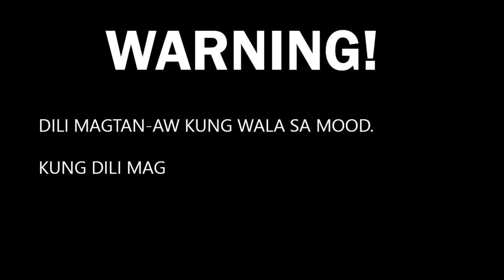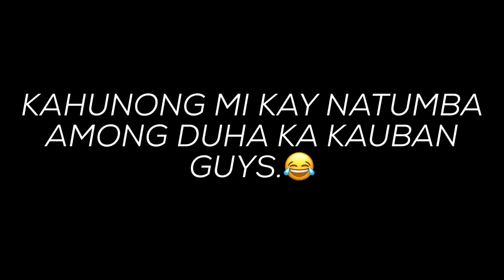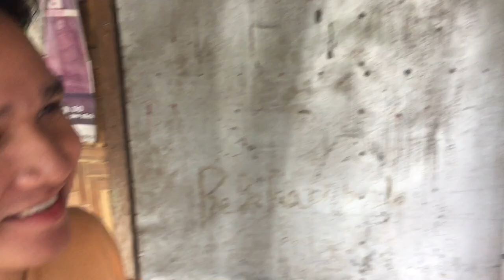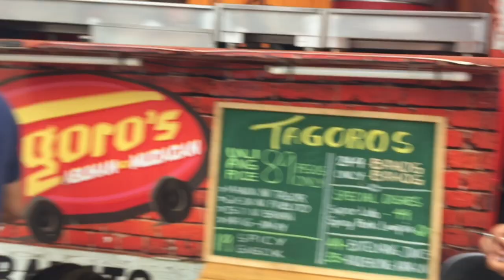CMU RIDES (BISAYA VLOG)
WATCH IT ON HD! ENJOY HAHAHAHAHA!
Pumunta kami ngCentral Mindanao University (CMU) para pasyalan at sunduin ang isa naming kaibigan guys. End of vlog HAHAHAHAHA!